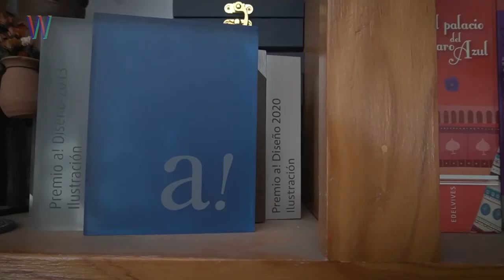Romántico del Papel | MEXAS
MEXAS 2023

#79: ALEX HERRERÍAS en ROMÁNTICO DEL PAPEL

Alex es ilustrador y considera que su quehacer –crear personajes, contar historias por medio de dibujos– es su lugar feliz. Aún es un romántico del papel, sobre todo del sonido que se produce entre el lápiz y el papel, pero también aprovecha las ventajas de lo digital. Piensa que las personas que disfrutan y se dedican a realizar imágenes gráficas son sensibles, positivas, y tiene que ser así, el estado de ánimo influye en lo que plasma.

Romántico del papel suena con “Gracias Pachamama” de Sinuhé García

Súmate al Movimiento No Zombie:
Web: